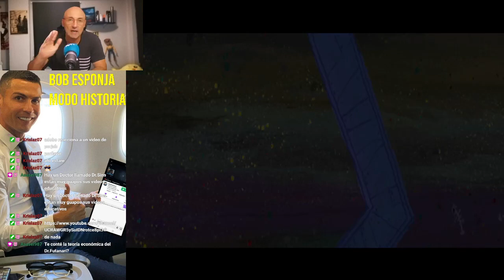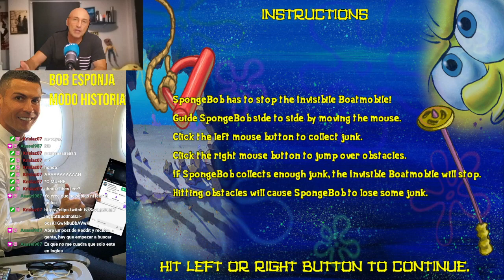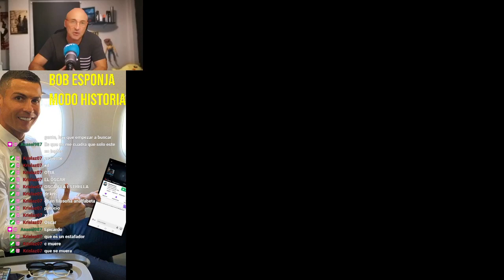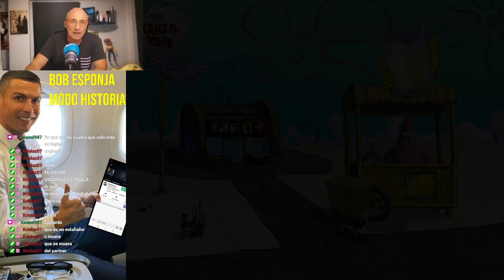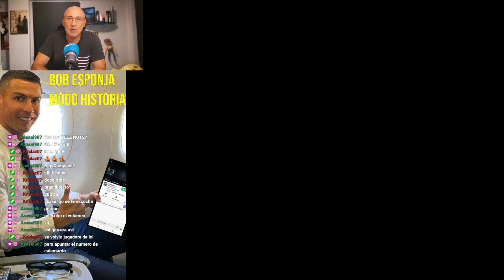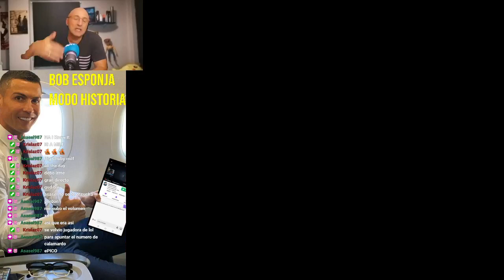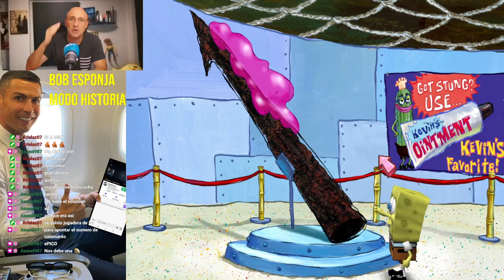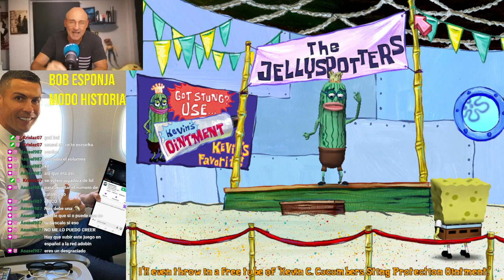Bob Esponja: Modo Historia | Official Gameplay Reveal